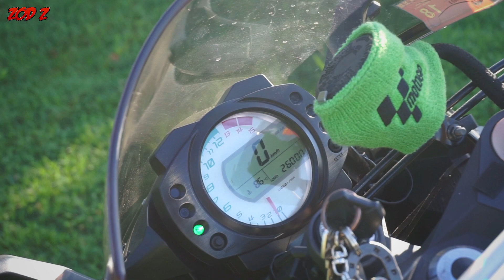COMO ANULAR LA VÁLVULA DE ESCAPE DE TU MOTO Y/O QUITAR EL SERVOMOTOR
En este vídeo os muestro como eliminar la válvula de escape de la moto, y cómo quitar el servomotor! Algo muy recomendable en el caso de cambiaros de tubo y de que el nuevo ya no tenga válvula :P

Yo estoy muy contento del funcionamiento del anulador de la marca Smart Moto Electronics, tanto por ser muy compacto, como por que se ve de buena calidad, que cumple con su función y que me lo enviaron muy rápidamente. Os dejo link por si lo necesitáis:

stores.ebay.co.uk/smartmoto/pages/store7

(Hay que copiar y pegar en el navegador, no me deja meter el link directo)

Espero que el vídeo os guste y/u os sea de ayuda a todos quienes me preguntabais por ello ;) :P

Gracias por los Likes & Subscribes!!! ;) :P

Nos vemos pronto en los próximos vídeos!!!

GasSsSsSsSSsSsSss!!!